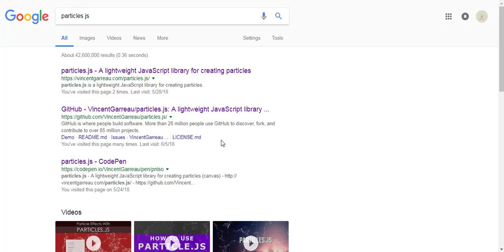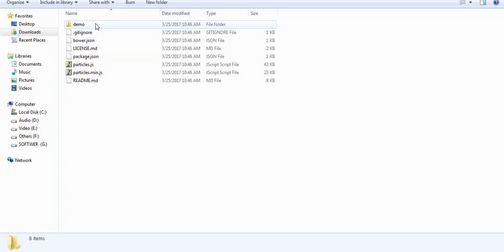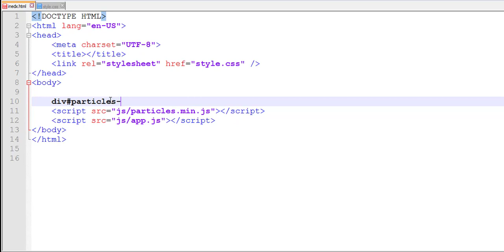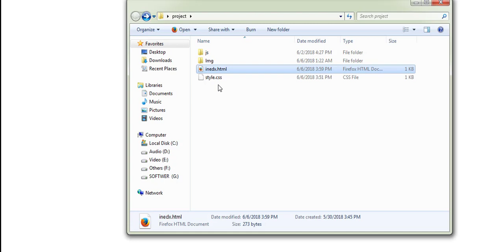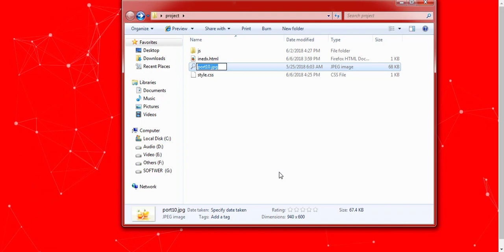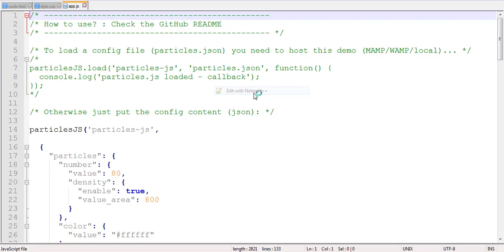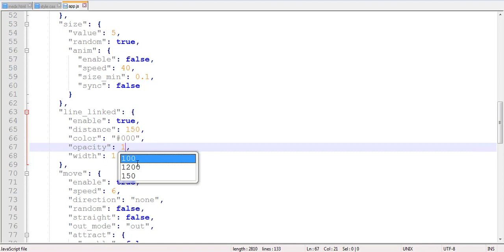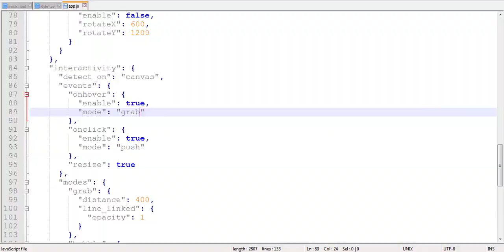Create Particle Effects With Particles.js (bangla)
this is best tutorial Create Particle Effects With Particles.js (bangla) my channel "It kotha". In this tutorial we will be looking at the Particle.js JavaScript library which allows us to create really cool particle systems and effects. The Particles.js library is open source and you can create beautiful looking landing pages or sections on your website. We will configure things like number of particles, colors, movement, interactivity and more. The particles.js is create  it is vary easy to add particles.js to your Web site.